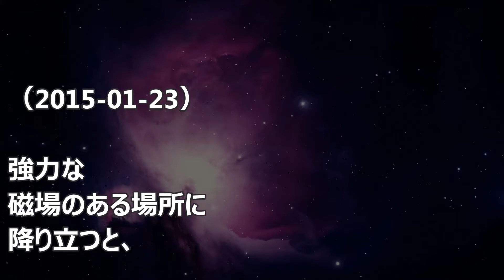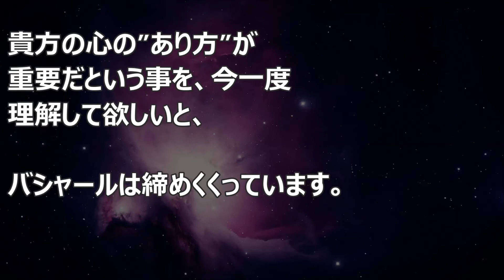バシャール：恐怖スイッチ